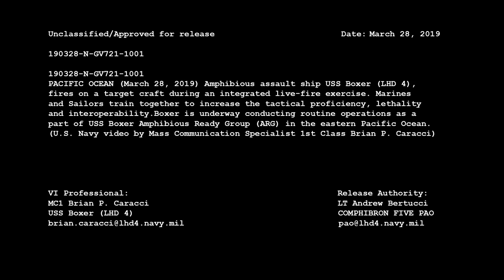USS Boxer Conducts Live Fire Training on a Target Craft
PACIFIC OCEAN (March 28, 2019) Amphibious assault ship USS Boxer (LHD 4), fires on a target craft during an integrated live-fire exercise. Marines and Sailors train together to increase their tactical proficiency, lethality and interoperability. Boxer is underway conducting routine operations as a part of USS Boxer Amphibious Ready Group (ARG) in the eastern Pacific Ocean. (U.S. Navy video by Mass Communication Specialist 1st Class Brian P. Caracci)  190328-N-GV721-1001